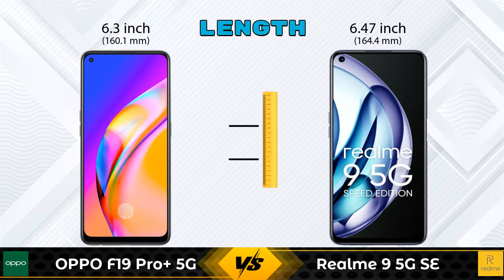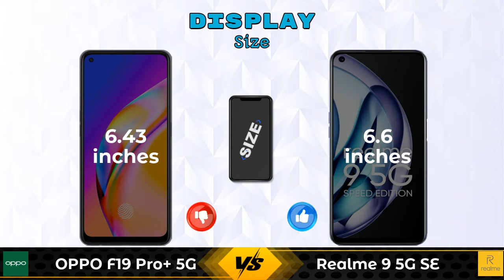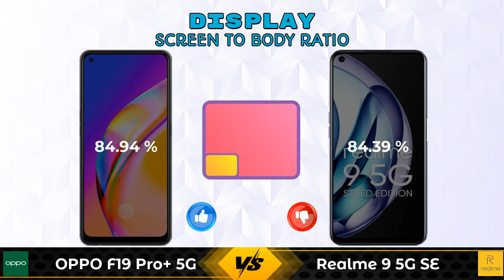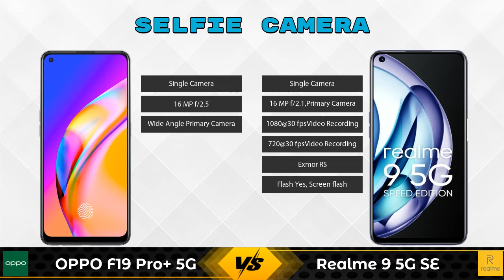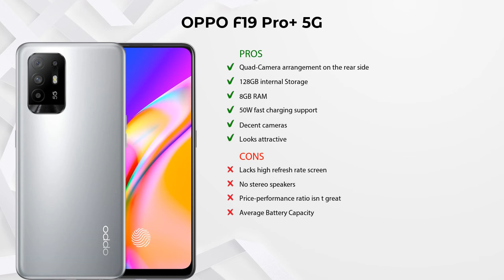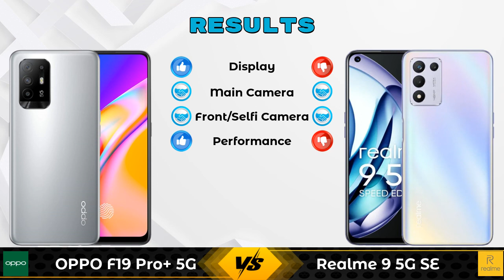OPPO F19 Pro+ 5G Vs Realme 9 5G SE - Full Comparison [Full Specifications]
In this Video we are Comparing OPPO F19 Pro+ 5G Vs Realme 9 5G SE with [Full Specifications].

Variant Details:
8 GB / 128 GB - 23990

Variant Details:
6 GB / 128 GB - 19999
8 GB / 128 GB - 22999 (Flipkart)

OPPO F19 Pro+ 5G Vs Realme 9 5G SE full specifications
Realme 9 5G SE Vs OPPO F19 Pro+ 5G full specifications
OPPO F19 Pro+ 5G Vs Realme 9 5G SE comparison
Realme 9 5G SE Vs OPPO F19 Pro+ 5G comparison